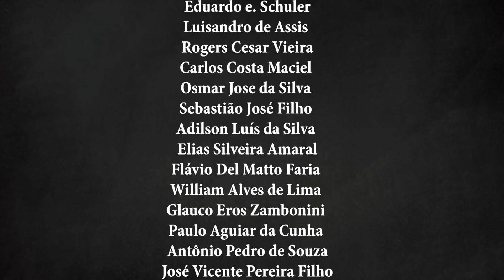ANASIS II Mission - Falcon 9 - Melhores momentos!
SpaceX today launched 20/07/2020 the first dedicated military communication satellite of South Korea, ANASIS-II. The probe was launched on top of the Falcon 9 rocket at the Space Launch Complex-40 at Cape Canaveral Air Force Station in Florida. ANASIS-II was delivered in a geostationary orbit (GEO) over the Korean peninsula. Check out the best moments here!

A SpaceX lançou hoje 20/07/2020  o primeiro satélite de comunicação militar dedicado da Coréia do Sul, ANASIS-II. A sonda foi lançada no topo do foguete Falcon 9 no Space Launch Complex-40 na Estação da Força Aérea de Cabo Canaveral, na Flórida. O ANASIS-II foi entregue em uma órbita geoestacionária (GEO) sobre a península coreana. Confira aqui os melhores momentos!

APOIE O CANAL PELO LINK ABAIXO. Seu apoio é muito importante para a produção dos conteúdos postados aqui!